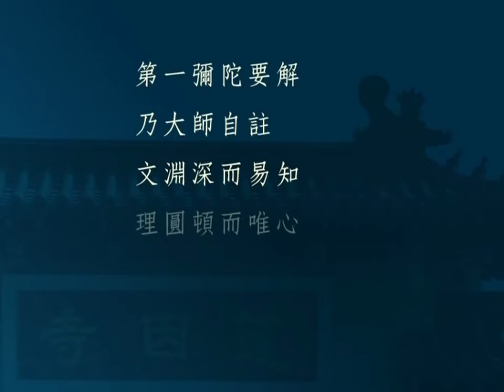01 了生死,五重玄義 懺雲老法師